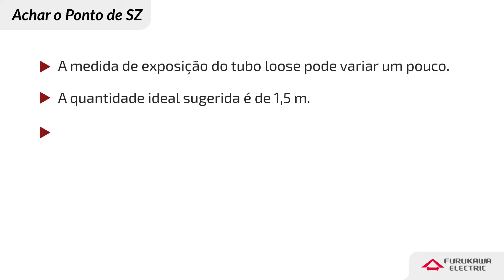FBS | Produto - Preparação e Instalação da Caixa de Terminação Óptica Conectorizada FK-CTO-16MT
A caixa de terminação óptica conectorizada FK-CTO-16MT da Furukawa garante maior velocidade de instalação pois possui vedação mecânica, trava única de fechamento e quantidade mínima de peças soltas. Possibilita o fechamento com cadeado e área de fusão independente da área de ativação trazendo maior segurança. Possui fácil acesso à área de fusão e de acomodação de tubos graças a sua bandeja interna pivotante com travamento duplo.